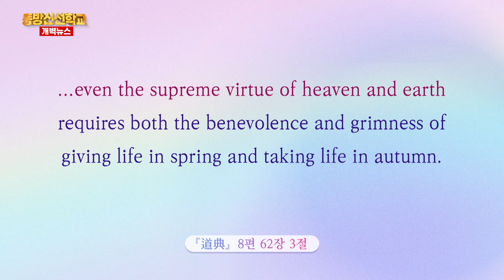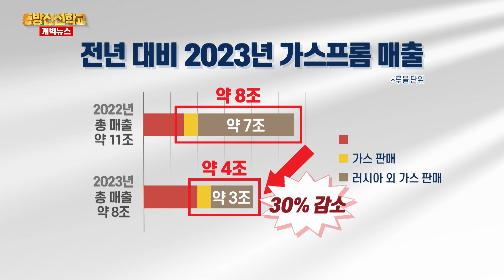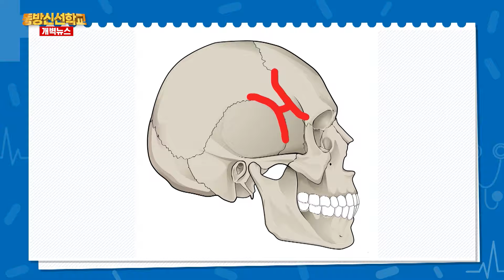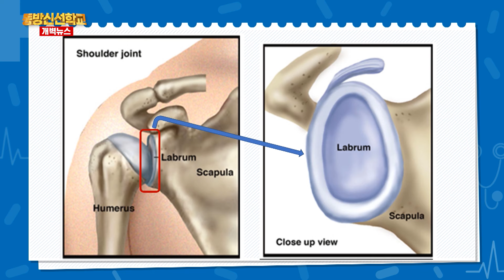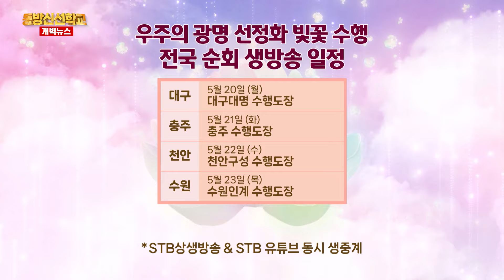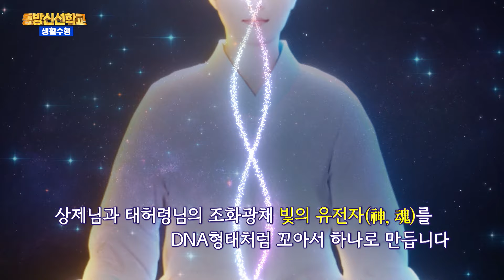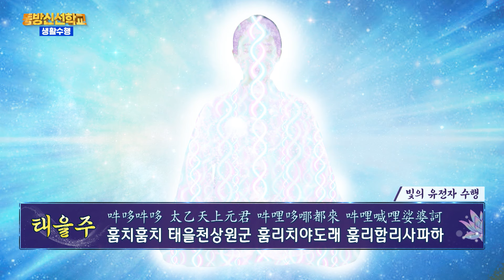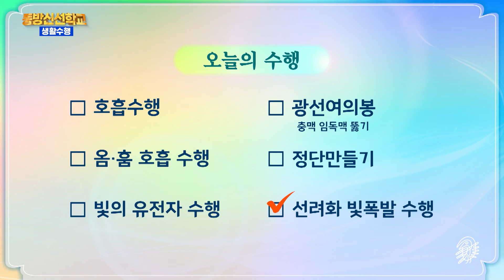동방신선학교 [315회] 관절의 구조와 기능 및 질환 / 동방신선학교 수행의 시간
1)지구촌개벽소식
2)상생라이프 :  관절의 구조와 기능 및 질환
3)동방신선학교 수행의 시간

0:1 2 개벽뉴스 오프닝  (김병훈 아나운서)
0:30 오늘의 도전 말씀
1:40  지구촌 개벽소식
7:20 상생라이프 - 메디 하이브리드

✅ 수행의 시간
23:25 호흡수행
29:40  옴, 훔 호흡수행

- 빛의 유전자 수행
37:20 도공수행(시천주주)
40:20 도공수행(태을주)

44:30 도공수행(시천주주)

49:55  도공수행(태을주)

-정단 만들기
55:55 도공수행(시천주주)
58:55 도공수행(태을주)

-  선려화 치유수행
01:02:52 도공수행(시천주주)
01:12:00 도공수행(태을주)